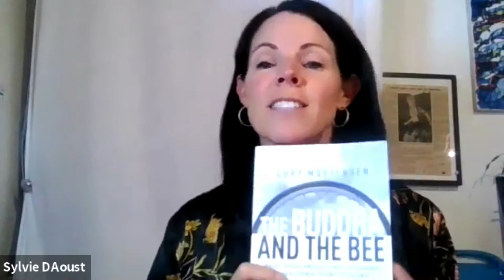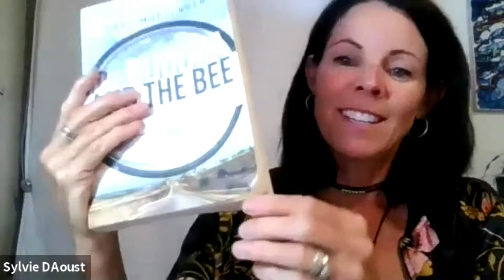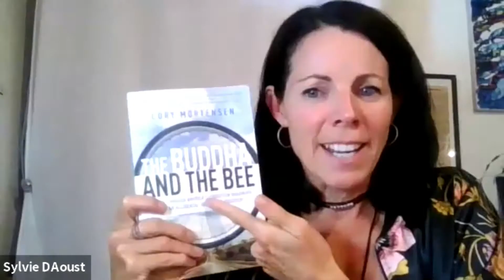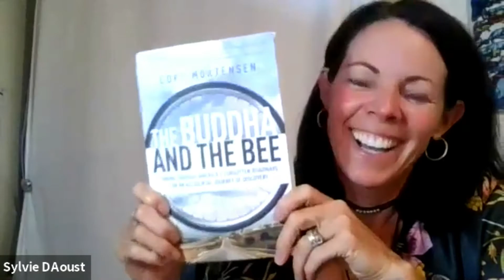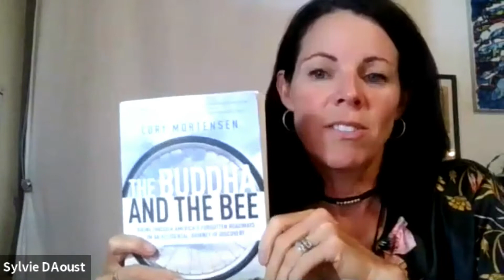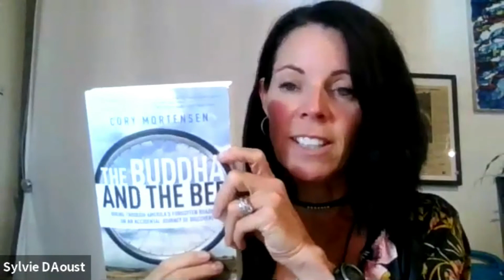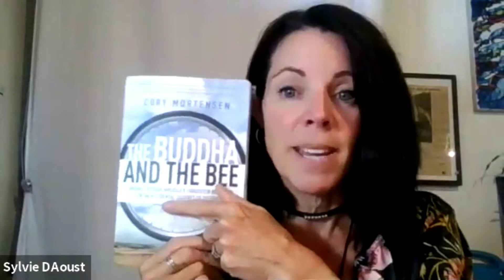135. CORY MORTENSON: Biked ACROSS the USA with NO Experience Cycling and Wrote about It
In this episode, you will learn: Meet Cory Mortenson. 20 yrs ago he decided to bike across the USA, he had no bike packing experience, drank Gatorade, eat Chinese, drank more beer, survived encounters, you will laugh your ass off reading his story. Book " The BUDDHA and the BEE

Purchase your copy

Cory Mortensen

has ridden his collection of bicycles over a million miles of asphalt, dirt, mud, and backroads. In addition to the cross-country journey detailed in his first book, The Buddha and the Bee, he has traveled to over fifty-five countries, cycled from Minneapolis to Colorado solo to raise money for children born with congenital heart defects. He’s completed sixteen marathons on five continents and survived three days of running with the bulls in Spain.
Cory is a certified Advanced PADI diver and has enjoyed taking in life under the waves in locations all over the world. In 2003, he took time off from roaming, and accidentally started and built a company which he sold in 2013. That same year he married his best friend, and explored the state of Texas for two years. The couple sold everything they owned, jumped on a plane to Ecuador and volunteered, trekked, and explored South America for sixteen months before returning to Phoenix, Arizona, where he works as a consultant and bestselling author.

THE PROGRAMS THAT WILL HELP YOU UNDERSTAND THE SKILLS THAT CREATES RESULTS
Amazing for all levels of cyclists.
Learn the Skills
Perfect the skills
Move to a higher level of cycling fitness and tactics

THE MOST COMPLETE ONLINE CYCLING SKILLS  PROGRAMS

16WK Online Road Cycling Program
Starts December - March
Guaranteed 5%-20% improvement over the 4mo

16WKVIP
What's Included:
16wk Basic
FREE 4mo Strength Workout ONLINE membership
FREE 4wk lead up to start  of the program - spin  session
Exclusive webinars and guest speakers
More Coaching Assistance
ONLY 25 Spots Available

16WK BASIC
What's Included:
Coaching from a Level 3 National Performance Cycling Coach
FTP - testing Week 2 & 15
Learn how to train efficiently with your HEART Zones
Heart Rate Zone calculator is provided, to establish CYCLING Heart Rate Training Zones
Weekly 90min COACHED SKILLS
4mo Gym program for Cycling
Clear direction on GOAL Setting & hours per week
The full benefit of learning how you manage and use your gears on your own bike
PEDAL STROKE TECHNIQUE
Class length 1:30hr
Weekend Group Ride

GET your FREE DOWNLOADS:
- My 9 Fav Hill Climbing Drills
- Bike Bag GEAR List
- How to Change a Flat Tire ( full Bike Maintenance 60min Recording)

Cycling Skills 4wk Online Workshop for Women
October & November Workshops available
The most extensive Cycling Skills Workshop you'll ever find covers it all.

Learn the fundamental cycling skills you need over 4wks.
Weekly Workshop & Q&A
wk1-Pedal Stroke
wk2-Hill Climbing
wk3-Speed, Strength & Weights
wk4-Nutrition
Community / Homework

Get $50 off with this code: 4wk50